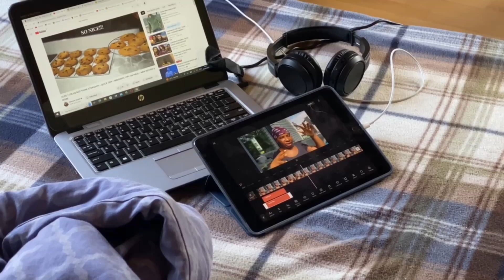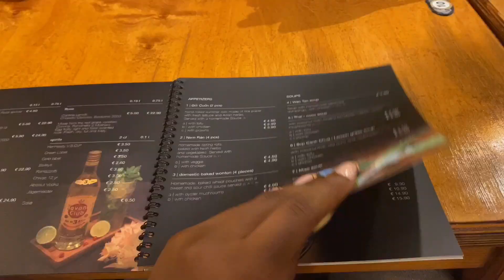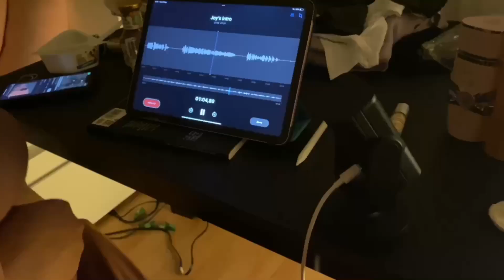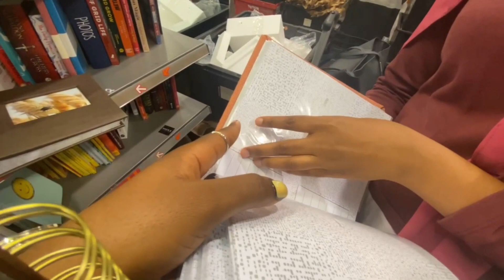MEMORY #003: days in my life + spending time with friends + amazon haul & MORE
POV: your weekdays and weekend look fun sometimes

Poetry by Sadé Jao

CONNECT WITH MEE